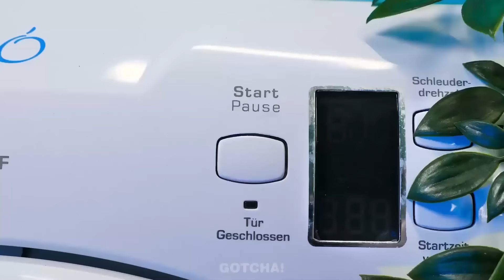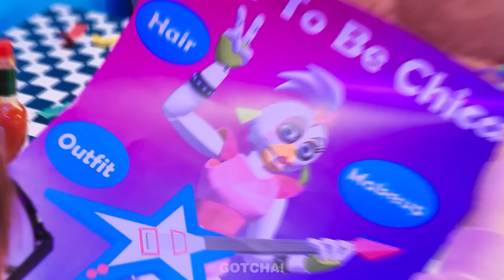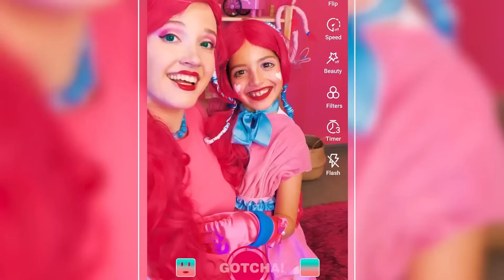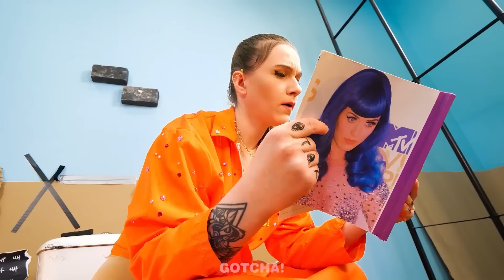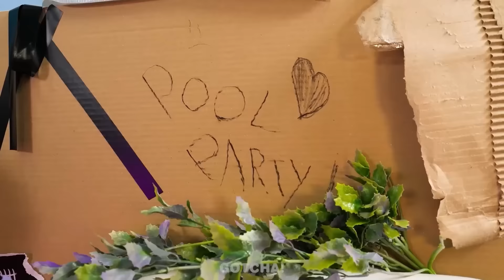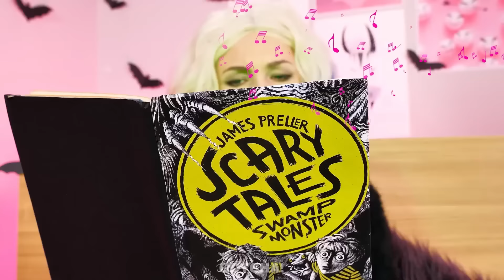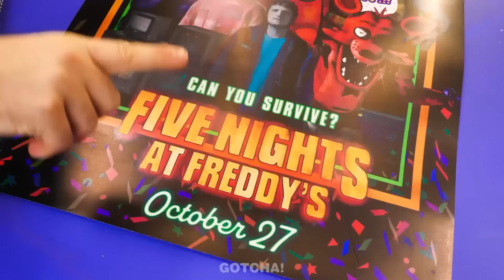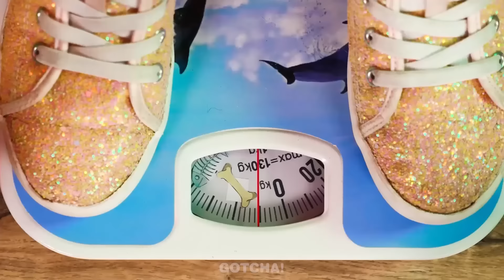Troca De Corpo A Wandinha Se Transformou na Sereia | Transformação Engraçada E Dicas De Beleza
Ah não! A Wandinha e a sereia trocaram de corpo! O que elas vão fazer agora? Não perca esse nosso novo vídeo para descobrir tudo o que vai acontecer nessa aventura incrível.